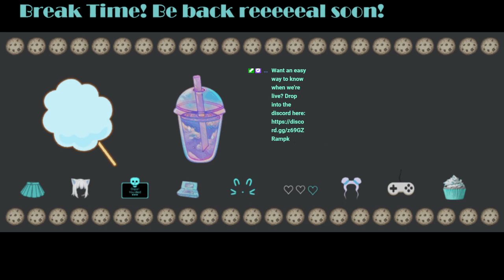This Time We'll Actually Find The New Things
Palia's Halloween won't escape them this time!